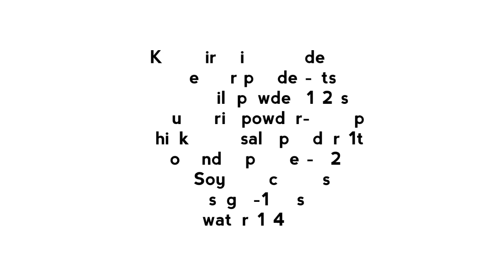Egg roast recipe in telugu/Boiled egg recipe in telugu/masala egg fry recipe/egg recipes/epi-132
Hai friends today I am share with you easy and yummy Egg roast recipe. It's very tempting to eat and we can have with rice and chapati also. I already uploaded Egg dry roast recipe in my channel so never miss to watch that recipe
Guys hope you are enjoy this recipe

Ingredients

Onions-4
Greenchilies-2
Tomato-2
Boiled eggs-2
Curryleaves
Salt-1tsp
Oil -3tbs
Mustard seeds-1tsp
Gingergarlic paste-1tsp
Kashmirichilly powder-1tbs
Pepper powder-1tsp
Redchili powder-1/2tsp
Turmeric powder-1/4tsp
Chicken masala powder-1tbs
Coriander powder-1/2tbs
Soya sauce -1tbs
Sugar-1/4tsp
Water-1/4cup

 Instagram as ➡ YummiestKitchen